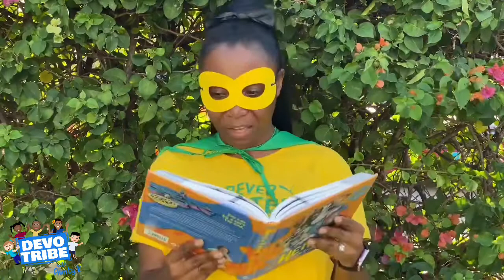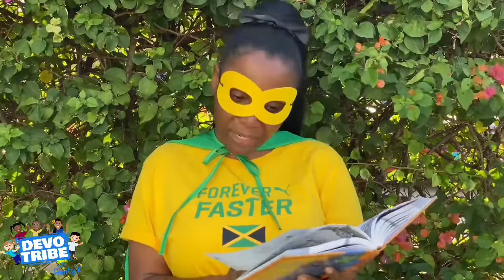Devo Tribe “Hot dog”